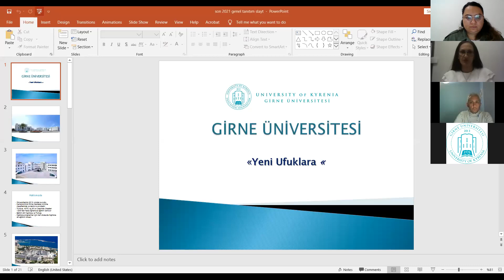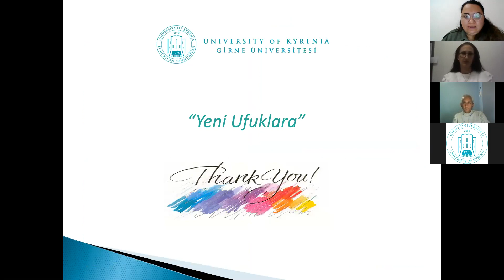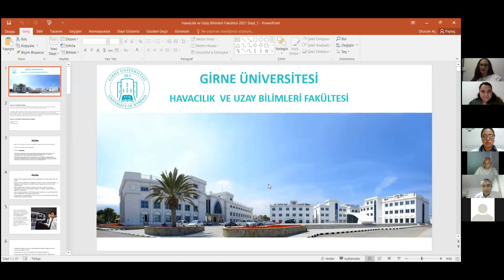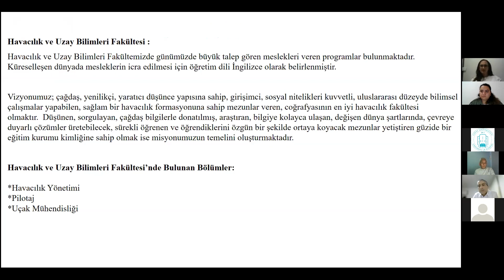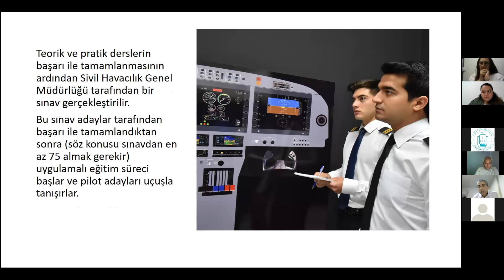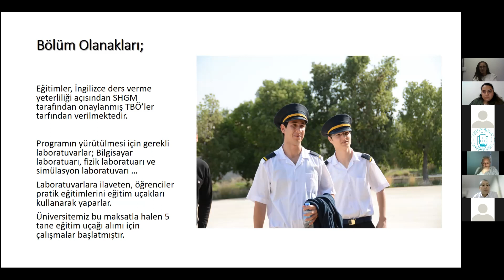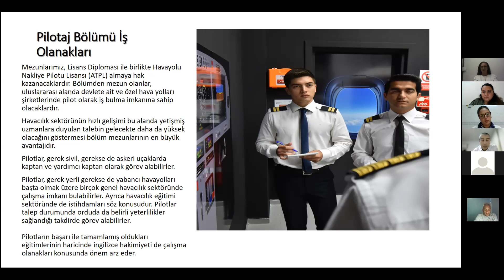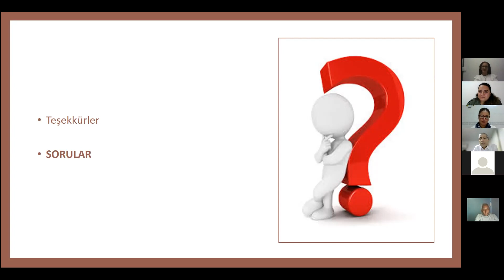Girne Üniversitesi Meslek Tanıtım Semineri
Yard. Doç. Dr. Nalan Gelirli - Havacılık ve Uzay Bilimleri Fakültesi Havacılık Yönetimi Bölüm Başkanı
Yard. Doç. Dr. Melih  - Havacılık ve Uzay Bilimleri Fakültesi Uçak Mühendisliği Bölümü Çğretim Görevlisi
Katılımcı Lise:  İzmir Selçuk Şehit Polis Demet Sezen M.T.A.L.
Seminer Konusu: Havacılık ve Uzay Bilimleri Fakültesi Meslek Tanıtımı